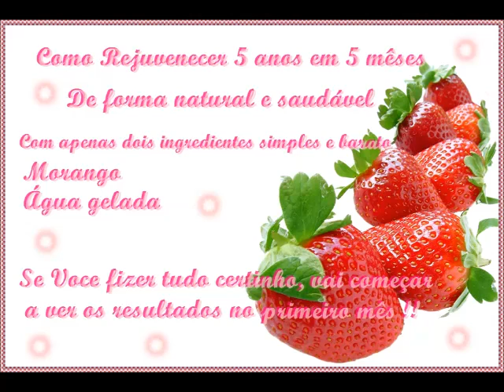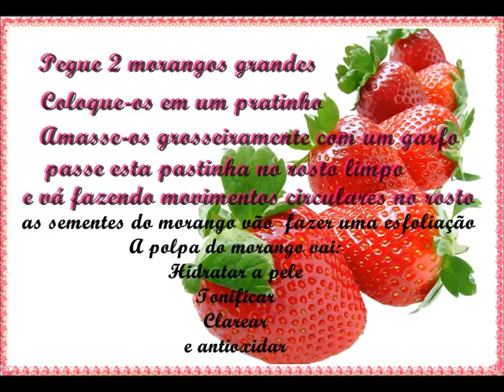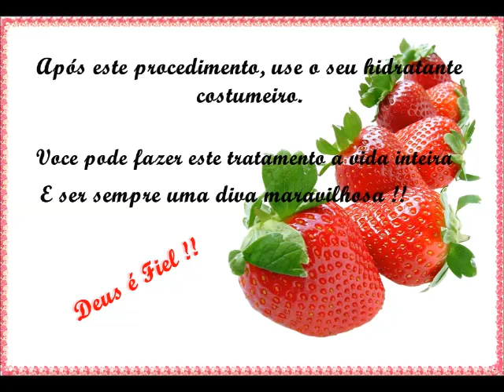e rejuvenecedora ( máscara de Morango )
Rejuveneça 5 anos em 5 dias !!